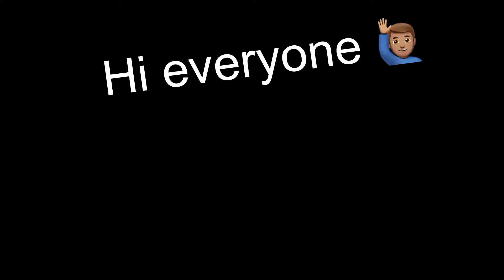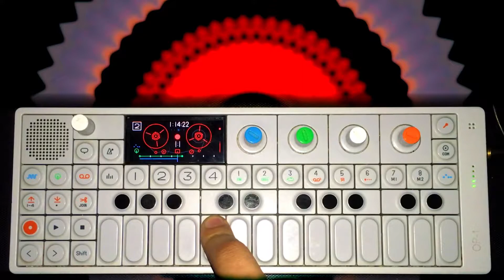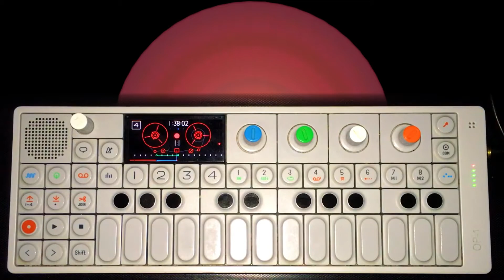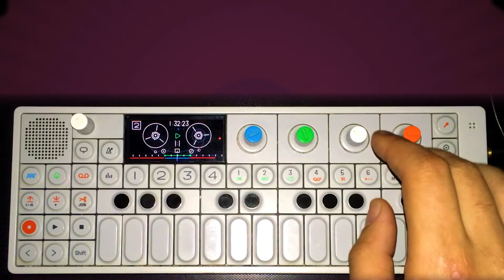OP-1 //Jazz Piano Sample// Beatmaking // Stereo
Hey 👋
Today I am coming at y'all with a Jazzy Vibe on the OP-1 teenage engineering.

I still love the worm lofi sound and how fast you can be making beats.

Thank y'all for stepping by.